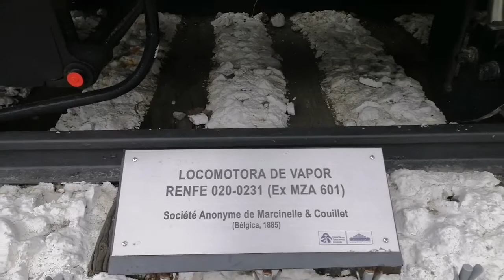RENFE 020-0231 Locomotora de vapor de maniobras / Maneuvering tank - Steam locomotive /lokomotywa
Locomotora de vapor de maniobras RENFE 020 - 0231 ( MZA 601 ). Rodaje : 020T

" Las Cucos "  ( Cu cú )  “ cu-cú ” o “ cuco ”

Año: 1885 Nº de fábrica: 786
Société Anonyme des Hauts Fournaux , Usines et Charbonnages de Marcinelle et Couillet ( Couillet , BÉLGICA )

Pieza IG: 00005  En pedestal Exterior del Museo del Ferrocarril de MADRID

локомотив / Lokomotive / Locomotiva / Lokomotiva /  रेल-इंजन / locomotivă / lokomotif

Museo del Ferrocarril de Madrid DELICIAS - Renfe / Adif España 🚂

The Madrid Railway Museum ~ Spain

Museo del Ferrocarril ( Madrid )

" El Museo del Ferrocarril en Madrid , España , es una de las mayores colecciones de ferrocarriles históricos de Europa . Está alojado en una estación de ferrocarril redundante llamada Madrid-Delicias en el barrio de Delicias . La ubicación está cerca del centro de Madrid .

Railway Museum of Madrid

The Museo del Ferrocarril ( Railway Museum ) in Madrid , Spain , is one of the largest historic railroad collections in Europe . It is housed in a redundant railway station called Madrid-Delicias in the barrio of Delicias . The location is near the centre of Madrid ".

                                  Madrid - España / Spain
                                                   2020